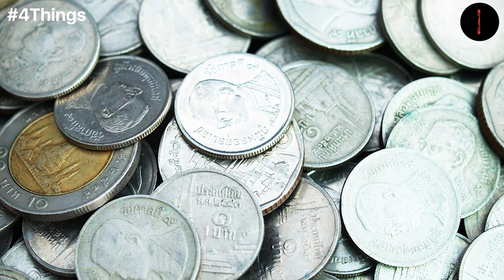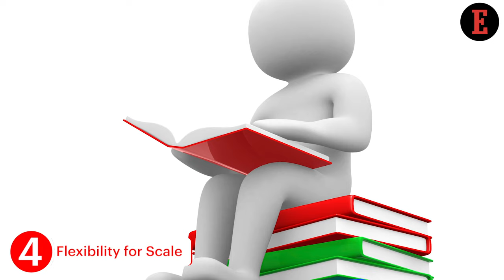4 Things to Know For July 11: News that Entrepreneurs Can Use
Our Features Writer, Aastha Singal gives a sneak peek into the important tips for entrepreneurs. 4 Things Investors Ask EdTech Startup Founders